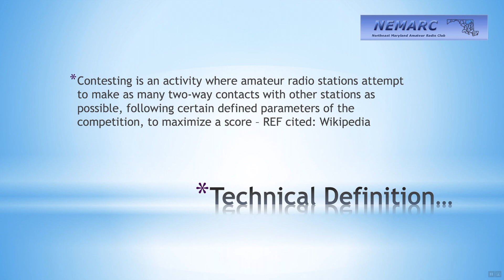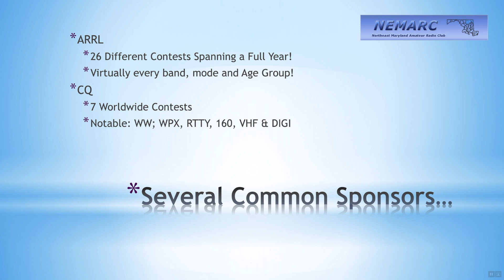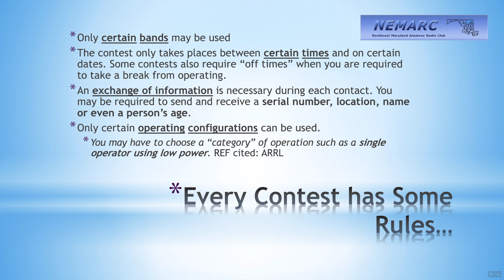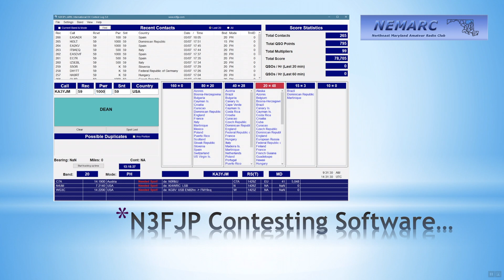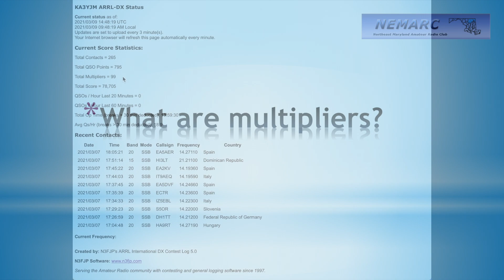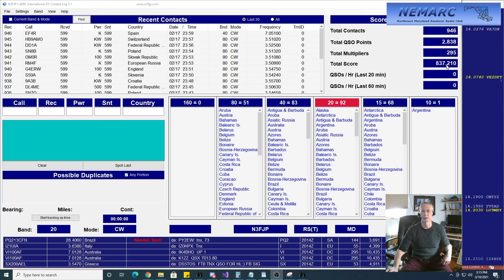A Beginner’s Guide to Radio Contesting! (aka Radio Sport)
A Beginner’s Guide to Radio Contesting
“To contest or not to contest, that is the question…”
Many are intimidated by contesting for their own personal reasons and there are many!
After watching this video, we believe you too can get past that first invitation to contest and signup!
Explore how the North Eastern Maryland Amateur Radio Contest Society (NEMARCS) contests virtually, without an actual, physical clubhouse using social media tools like Discord with live video streaming!
In this personally engaging clip, we address the very basics of ham radio sport, or contesting.  Terminology, objectives and scoring basics are all covered at a very high, introductory level!
The use N3FJP’s contesting tools are also mentioned and shown in use during a contest.
The ‘soft side’ or ‘personal aspects’ of contesting are revealed during interviews and some humorous clips to fill in the gaps between topics!
SPECIAL THANKS to Bernie (K4JDF), Scott (N3FJP) and Tom (KE3GK) for their input, patience, advice and media for this production!  de Dean (KA3YJM)